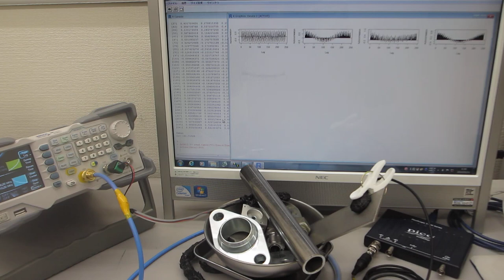超音波プローブによるスイープ発振制御実験（超音波システム研究所）